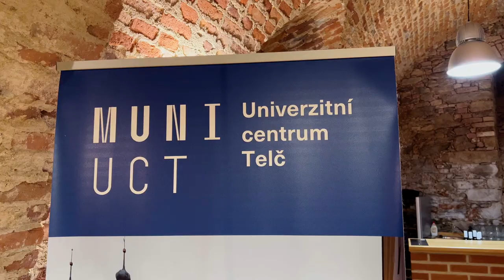Echoes of Masaryk Days (2023)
Last month I attended the Echoes of Masaryk Days event in the beautiful town of Telč. Professor Zdeněk Kříž (who appeared in the very first episode of ), presented his new book and debated with the guests. And as it always happens at events like this, I couldn't help myself, took out my phone and made this short, spontaneous video. Enjoy!

Shot on location at University Centre Telč, on April 21 2023, using iPhone 13 Pro with no extra lens attached.